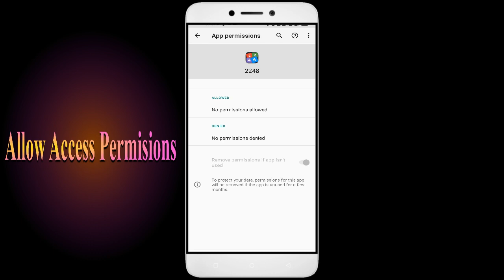How to Fix 2248 App Not Working | Not Open | Space Issue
In this video, I'm going to show you how to fix 2248 apps not working. If you're having trouble with your 2248 app, then this video is for you!

2248 is a sport that's growing in popularity all over the world, and with that comes the need for 2248 apps. Whether you're in a 2248 or just interested in the sport, this video will show you how to fix your 2248 apps so you can play!

Fix 2248 not open problem,
How to fix 2248 all problems solve,
How to fix 2248 not working problem in android phone,
How to fix 2248 app not open problem in android phone,
Fix 2248 not working in android,
2248 all problems solve,
2248 not responding,
How to fix 2248 keeps stopping error in android mobile,
2248 app not working problem,
Fix 2248 not loading,
Fix 2248 login error,
2248 Black Screen Error,
Fix 2248 not open problem android mobile,
Fix 2248 not working problem,
Black Screen Sleep,
2248 black screen error fix
2248 Error Black Screen
How to fix 2248 random crashing
How to Fix 2248 App Black Screen Error Problem Solve in Android & Ios
How to Fix 2248 App Loading Problem in Android
How to Fix 2248 App Loading Problem in IOS
How to Fix Something Went Wrong and the Service Failed to Start Error in 2248 App.